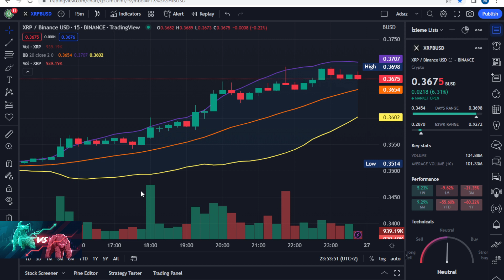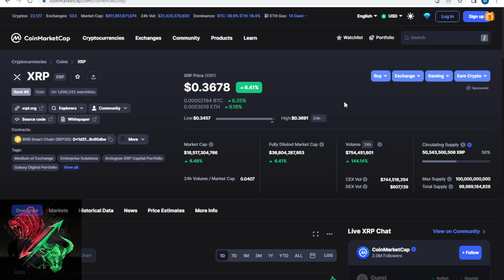XRP 7 Kritik Tarih Duyuruldu! Ripple XRP Yatırımcıları İçin 2023 SEC Davası Takvimi!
XRP 7 Kritik Tarih Duyuruldu!
Ripple XRP Yatırımcıları İçin 2023 SEC Davası Takvimi!

Ripple (XRP) kripto para ekosistemindeki en eski teknolojilerden biridir. Öyle ki, Ripple’ın arkasındaki kavramların, ilk kripto para olan Bitcoin’den dört beş yıl önce ortaya atıldığı biliniyor.

Ekosistemin en eski üyelerinden olmasına karşın Ripple ile XRP hâlâ karıştırılıyor. Kısaca Ripple, finansal işlemler için dijital ödeme ağı görevi gören bir blok zincirdir ve aynı zamanda şirketin de adıdır. XRP coin ise platformda kullanılan yerel kripto para birimidir.Ripple kripto para ekosistemine farklı bir vizyon ile bakıyor. Geleneksel finans düzenine karşı çıkarılan Bitcoin (BTC), Ethereum (ETH) ve diğer çoğu kripto paranın aksine, Ripple mevcut ve yetersiz kalan bu bankacılık sistemini iyileştirmeye odaklanıyor.